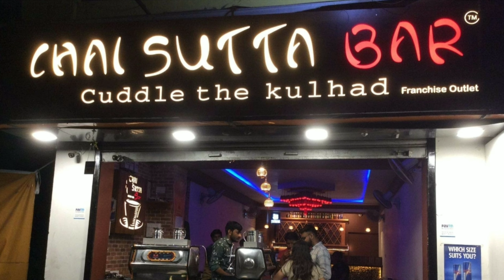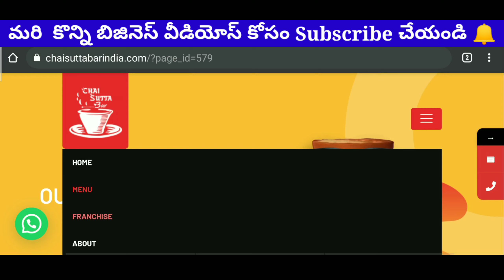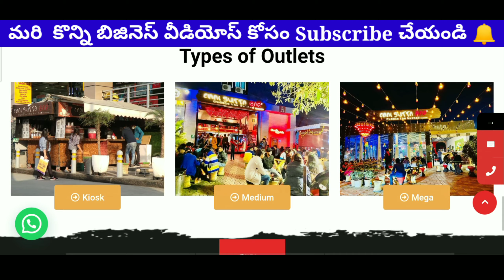Chai Sutta Bar Franchise Business Telugu | కోట్లలో టర్నోవర్ ఉన్న ఫ్రాంచైజ్ బిజినెస్ | Business Ideas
Chai Sutta Bar Franchise Business Telugu | కోట్లలో టర్నోవర్ ఉన్న ఫ్రాంచైజ్ బిజినెస్ | Business Ideas In Telugu |

About Chai Sutta Bar

Cuddle the Kulhad

Started in Indore – Now Expanding Footsteps across the Globe. Chai Sutta Bar or “CSB” the name by which our lovely customers remember us is on the journey of revolutionizing the Beverages Industry. We have delivered the unexpected form of a Chai-focused brand taking over the industry. Anubhav, Rahul & Anand with a unique idea to offer an affordable ambiance to everyone, started CSB that has evolved into a Multi-National Brand today. Our Kulhad Chai not only provides an aromatic taste to its customers but also has been a symbol of happiness & a ray of hope for the needy. The Kulhad besides serving flavorful Chai has also been providing employment opportunities to the people of the country thus promoting an eco-friendly environment. This has enabled us to deliver a strong message across the borders. CSB, spread
over 70 Cities in 3 Countries, is currently operating over 150+ outlets. We are committed to serving a delightful experience to millions of people.

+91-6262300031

Address

406, Silver Arc Plaza, Janjeerwala square, Janjeerwala Chouraha, New Palasia, Indore, Madhya Pradesh -452001, India

NOTE: Some Image's, Music's, Video's, Graphics,are shown in this video May be Copyrighted to Respected owner's,Not mine

🔴 Copyright Info  ©️
✓ Be aware all' video's and pictures belongs to the original.
✓ This video was given a special licence directly from the artists.
× I am in no position to give any one permission to use this.